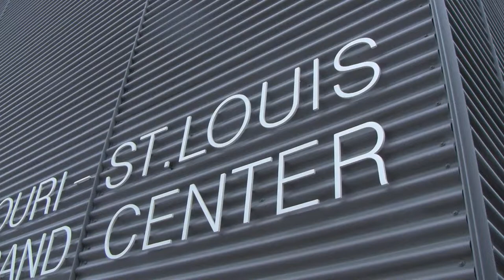St. Louis Public Radio's New Building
Segment produced for SLU News 22 in August 2012 about St. Louis Public Radio's move to Grand Center.